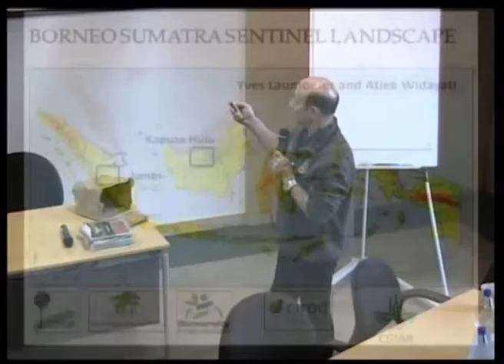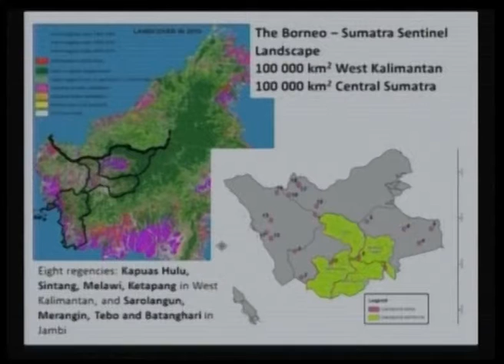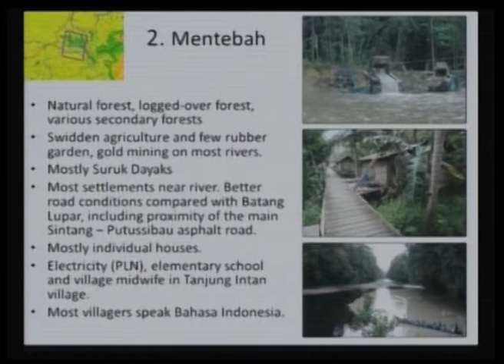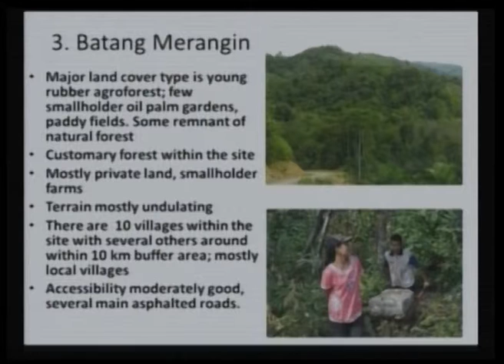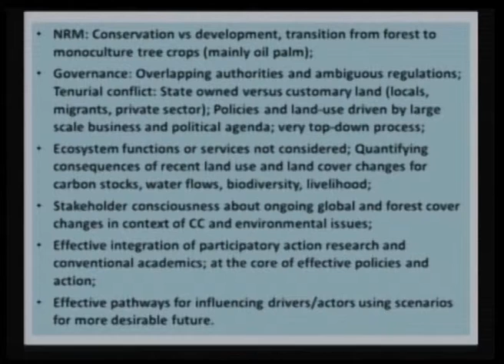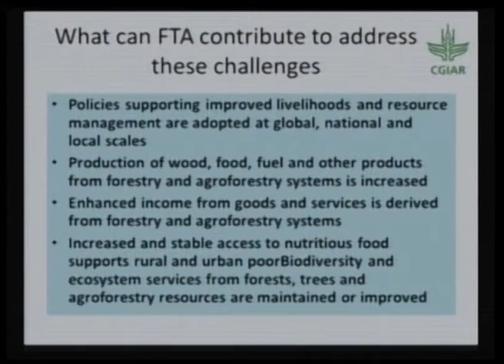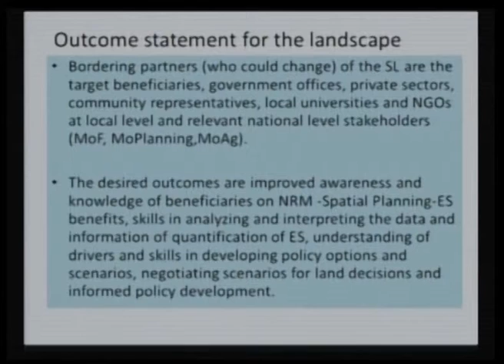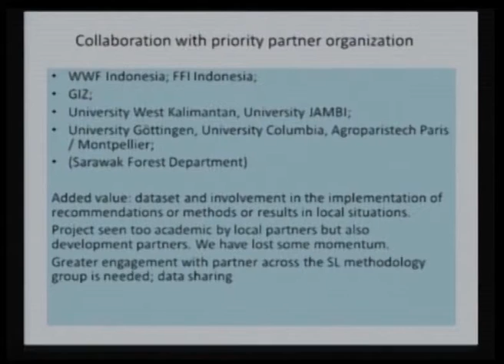Borneo Sumatra Sentinel Landscape